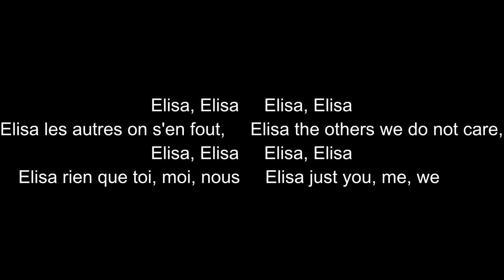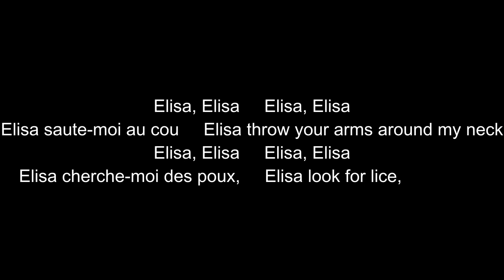Elisa (French/English) Lyrics Serge Gainsbourg